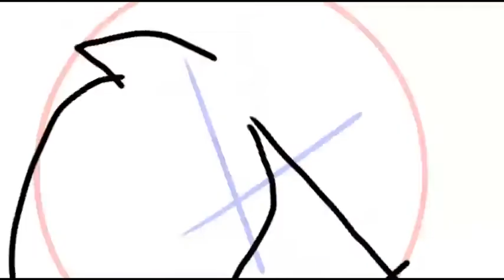What's wrong with the smol bean (amy)